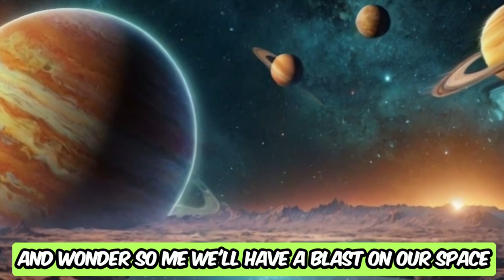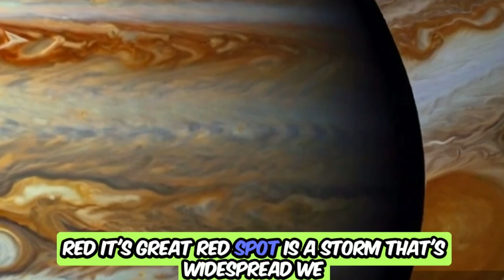😄 Space Adventure Song | Kids Animated Song | Rhymes & Kid video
"Welcome to [STORYWHISPERS], the ultimate destination for those seeking inspiration and motivation. Our channel is dedicated to helping you achieve your goals, overcome challenges, and live your best life. We offer a variety of videos, including motivational speeches, success stories, and tips for personal growth. Whether you're looking to improve your career, relationships, or overall well-being, our content is designed to help you on your journey.